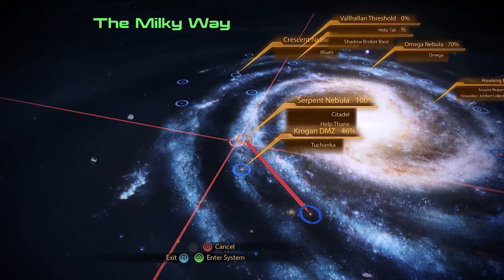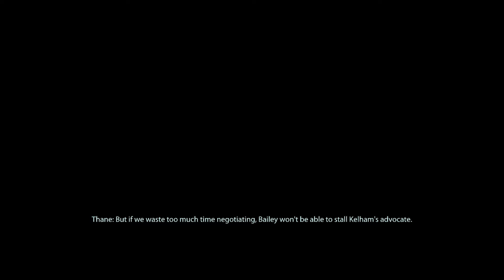Mass Effect 2: Legendary Edition | Story & Playthrough - 22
This is a Video of the Story and playthrough of Mass Effect 2: Legendary Edition.

Shepard receives a call from Admiral Hackett, who asks him to go to Aratoht, a remote planet outside the galaxy to rescue Dr. Kenson. Aratoht is the place where a giant portal will open, and the portal will allow the Reapers to enter the galaxy. Shepard must stop the Reapers before they succeed in invading the galaxy. he must destroy the portal on Aratoht, even though it will cause the death of all the planet's inhabitants. In the end, Shepard succeeded in destroying the portal, but it also caused the death of all of Aratoht's residents.

Story Timestamps
- Loyalty Mission
00:00 Previously & To Serpent Nebula - Widow - Citadel
 - Citadel (Thane Loyalty Mission)
00:50 Thane - Sins of the Father | 01:27 Talk to Bailey & Find Mouse | 06:31 Scene - The Mouse | 11:24 Talk to Bailey & Kelham | 12:30 Scene - Interrogate Elias Kelham | 16:29 Scene - Follow Joram Talid |
21:22 Scene - Kolyat & Thane
 - Normandy
26:39 Know Your Team | Thane |
- The Suicide Mission
32:23 To Hawking Eta - Chandrasekhar - Thorne - Derelict Reaper
 - Derelict Reaper (The Reaper IFF - Mission)
33:12 The Reaper IFF | 33:56 Board the Reaper & Search for the Reaper IFF | 35:26 Scene - Kinetic Barrier & Escape the Wreck | 42:49 Scene - Altar | 44:21 Scene - Geth | 55:48 Leave With IFF& Destroy the Reaper Core |
59:58 Scene - Save the Geth & Escape
 - Normandy
1:01:11 Scene - About Intact Geth